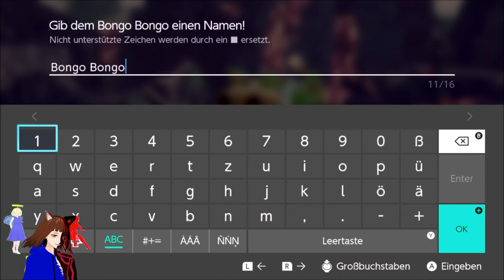DRACHENBOSS - BRANDI 🐉 / DRAGON QUEST MONSTERS DER DUNKLE PRINZ ⚔️ | DEUTSCH | GERVTUBER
Dragon quest Monsters der Dunkle Prinz:

Heute haben wir unseren Ersten Bosskampf vor uns, gegen den fiesen Drachen Brandi